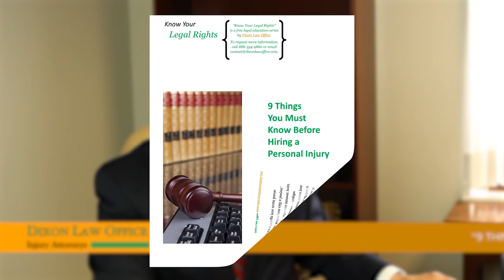9 Things You Must Know Before Hiring a Personal Injury Lawyer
Attorney Grant Dixon, founder of Dixon Law Office in La Grange, Illinois, discusses 9 things to consider before hiring a personal injury attorney. Download a free brochure on the topic at the firm's website at AttorneysMakingItRight.com.